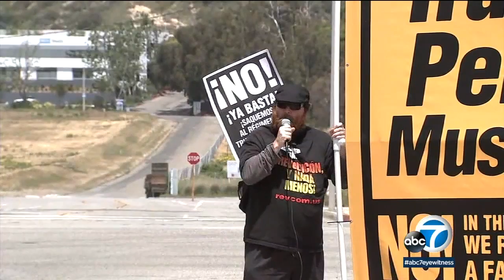VP Mike Pence tours Southland | ABC7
Vice President Mike Pence visited Southern California, touring the JPL in Pasadena and attending a fundraiser in Malibu.